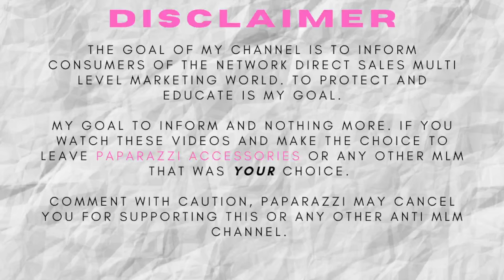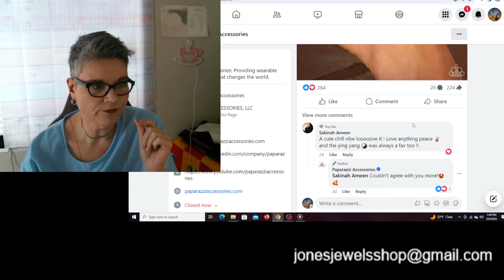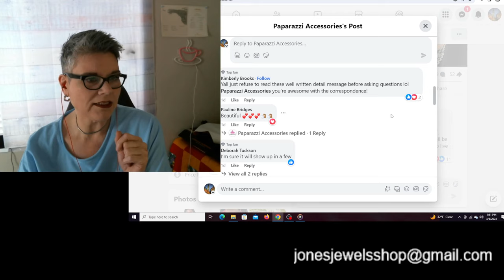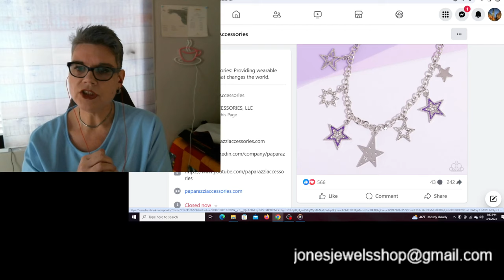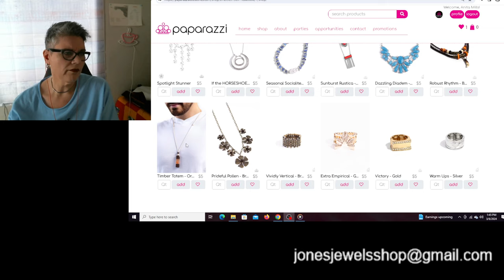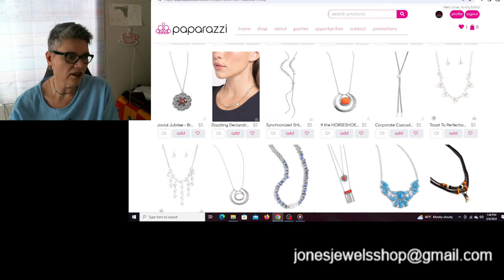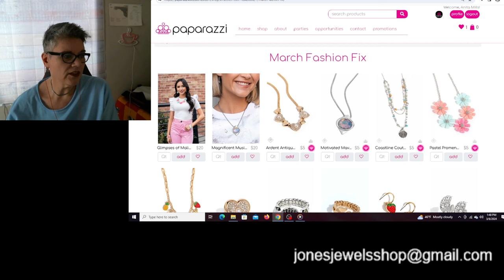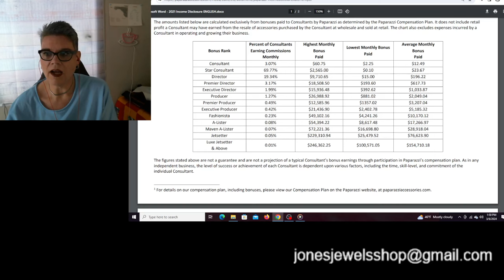BarneyLeisureSuit Love's All Things Sneak Peaks